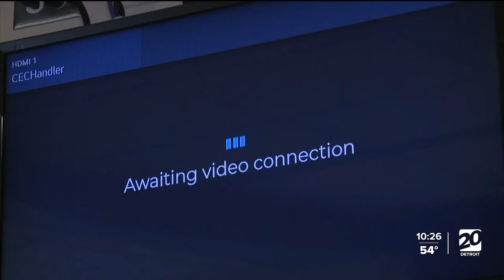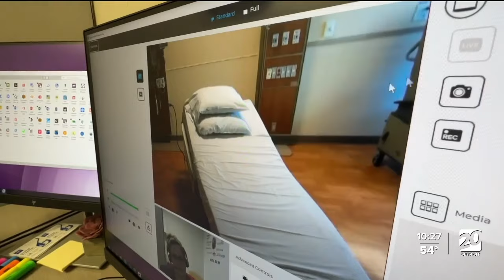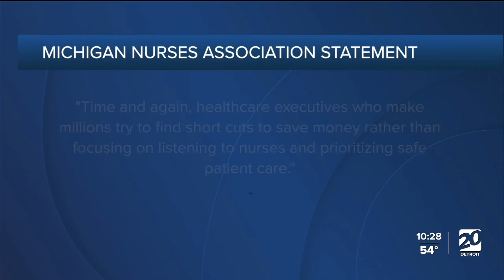Trinity Health implements virtual nurse program to address nurse shortage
For 79-year-old Jim Hunter, it’s been 2 weeks in the hospital at Trinity Health Ann Arbor. While registered nurse Jeanne Patton is there for physical care, another registered nurse Kayla, provides virtual care. It’s part of the "TogetherTeam Virtual Connected Care" program that’s been in place for almost 3 months at the Ann Arbor hospital. 66 rooms across 2 units are equipped with the technology, while 2 to 3 virtual nurses work out of a control room in the building.